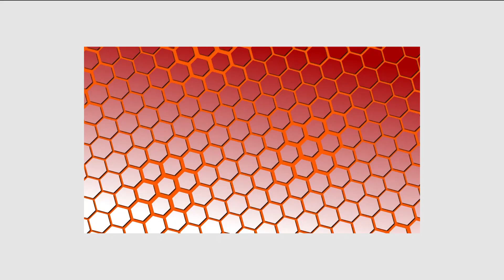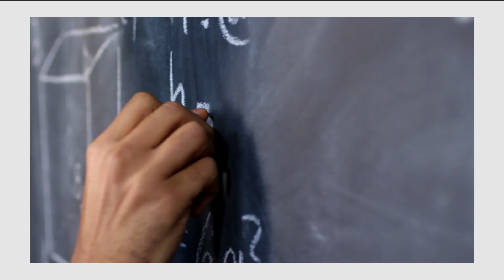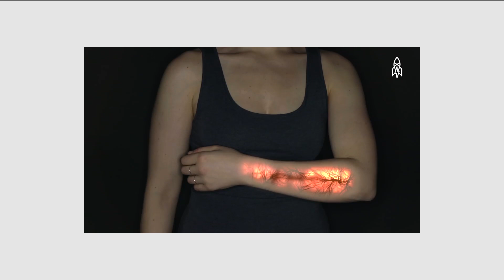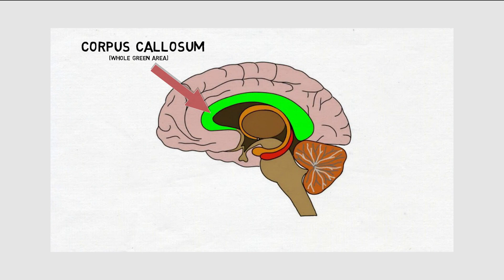Step into the Unbelievable Mysteries of the Mind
Brain disorders are weird, which kinda makes sense as brains themselves are weird. Imagine suffering from a Mental illness where you constantly keep feeling worms crawling under your skin (formication) or if your hand had a mind of its own( alien hand syndrome). Imagine hearing voices inside your head .

Experts say that one in four people will undergo mental or neurological disorder in their life.  Some of these disorders are well known , and some not.

Here are five rare brain disorders and mental conditions that can have psychological symptoms and bizarre behaviour.